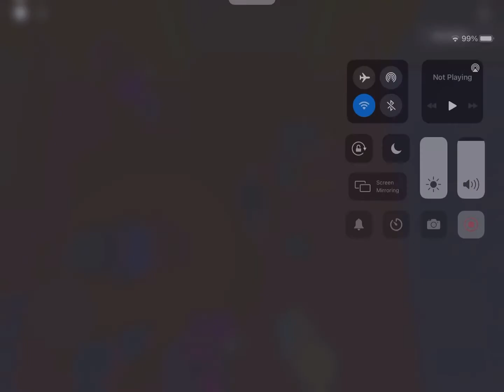Part 3 ending cutscene